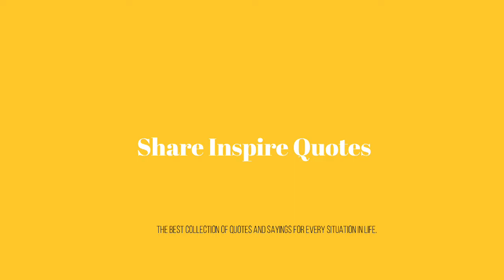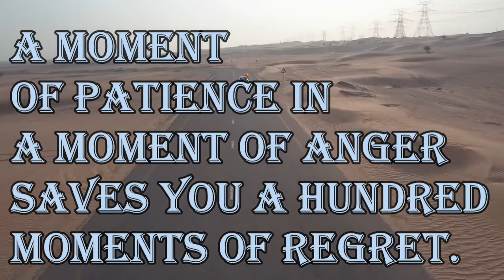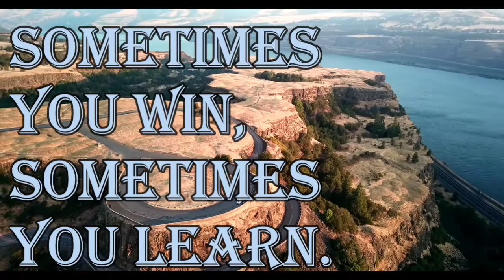Sometimes you Win, Sometimes you Learn.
1. Things turn out best for those who make the best out of the way things turn out. ~John Wooden

2. Promote what you love instead of bashing what you hate.

3. A Moment of Patience in a Moment of Anger saves you a Hundred Moments of Regret.

4. Life is 10% what happens to you and 90% how you react to it.

5. Sometimes you Win, Sometimes you Learn.

160 Greatest Arnold Schwarzenegger Quotes
100 Greatest One-Liners: Before The Kill
25 great captain jack sparrow quotes
100 Heartbreak quotes compilation
Famous Quotes by Famous People
Promote your channel
10 biggest youtubers